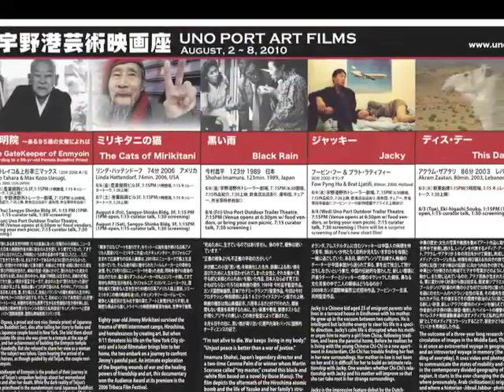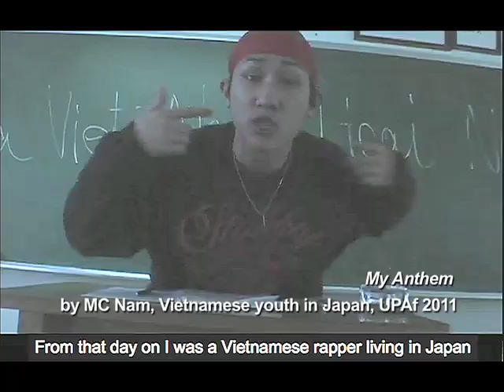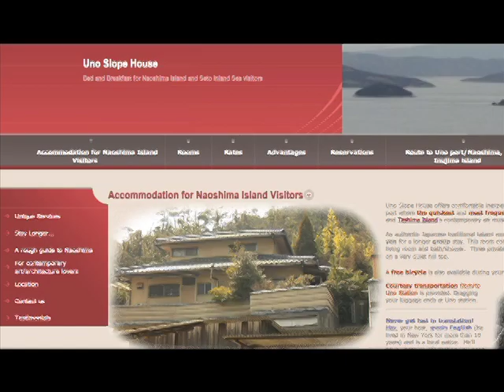Uno Port Art Films 2011 (August) IndieGoGo Campaign Video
This is an indieGoGo fundraising campaign video for the 2nd Uno Port Art Films, a not-for-profit summer art film screening series in beautiful Okayama, Japan (mainland). Only 20min ferry ride to the famous Naoshima Island Art Site. The theme of the event is "Life, Art, Films." Enjoy Setouchi contemporary art and art films this summer! August 5-7&12-14, day & night, indoor & breezy outdoor screenings!